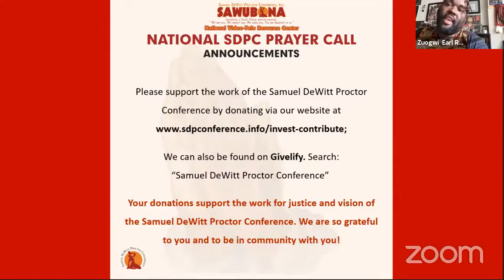SDPC Daily Prayer and Song Thursday March 4, 2021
This morning, we welcome Bishop Leah Daughtry as our prayer warrior and Rev. Lang Turner as our minister of music.

Those without a smartphone or Internet access can also listen to the daily prayer service at 12pm and 8:30pm Central Time by dialing .